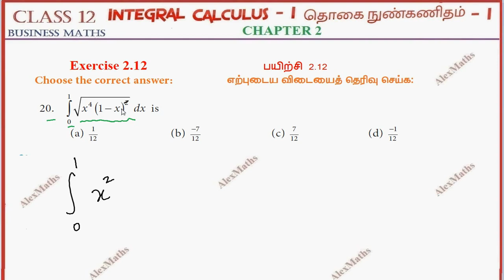12th Business Maths | Exercise 2.12 Q.No.20 | INTEGRAL CALCULUS – I | தொகை நுண்கணிதம்-1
12th Business Maths  | Exercise 2.12 Q.No.20  | INTEGRAL CALCULUS – I | தொகை நுண்கணிதம்-1
INTEGRAL CALCULUS – I
Indefinite Integrals : Concept of Indefinite Integral - Some standard results - Integration by decomposition - Integration by parts - Substitution method - Some special type of Integrals. Definite Integrals : The fundamental theorems of Integral calculus - Properties of Definite Integrals -Gamma Integral (Statement only)-Definite Integral as the limit of a sum (Statement only)